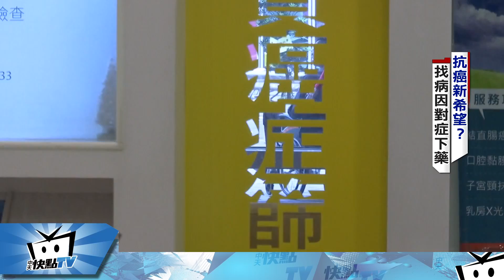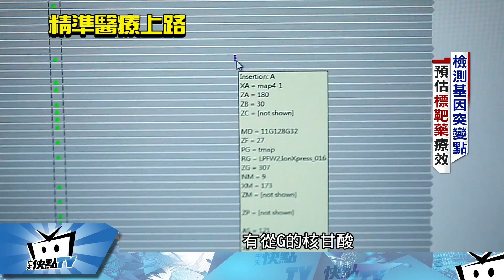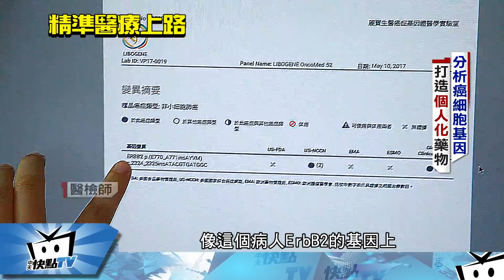20171004中天新聞 死亡時鐘變快！每11分2秒一癌患離世 「精準醫療」早防範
不管是慢性還是一般疾病，對症下藥很重要。而精準醫療 ,可以說是對症下藥的進階版。特別是為過敏、罕見疾病，和癌症治療帶來新契機！(CAM2)他除了針對症狀，還特別進行基因檢測，比方說，傳統治療癌症，多以腫瘤類型來區分，所以相同癌症的患者，在用藥跟治療方法上，大同小異，其實就算是同一種癌症，只要患者的基因不同，療效跟副作用也不太一樣。現在患者可以透過基因檢測，找出最適合的藥物，但像這樣量身打造的費用不便宜，大約3萬元左右，沒有健保補助，而終極目標當然是希望提高存活率。